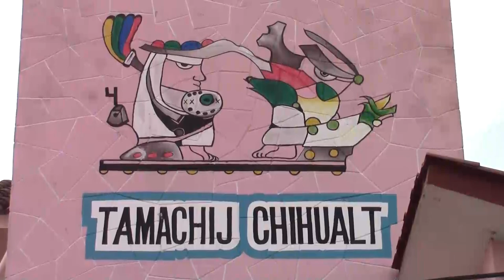Hueyapan: cuna del chal bordado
Hueyapan, Puebla. 16 de noviembre de 2015. Al noroeste del estado de Puebla, por la antigua carretera federal a Teziutlán se pasa por la comunidad indígena Nahua de Hueyapan la cual es popular porque su población se dedica a la elaboración de ropa de lana tejida a mano, en diferentes variedades, como: chales, rebozos, cotones, huipiles y jorongos, todos con bordados a mano con diseños originales con listo de algodón o lana. Aquí vemos una de
las cuatro fábricas donde se produce la tela de lana hecha por hombres de la comunidad, la cual se distribuye a las mujeres para que ellas cosan los diseños en su casa.